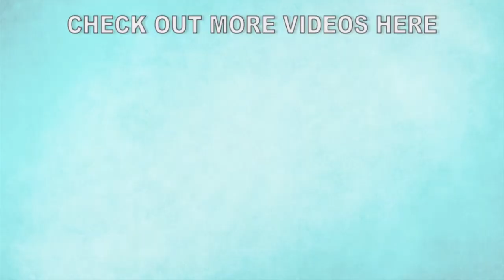Google's Congressional Hearing BEST MOMENTS